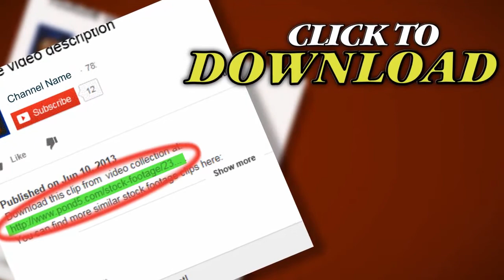Stamp Top Secret. Stock Footage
Thank you for visiting our page Stamp Top Secret. Stock Footage